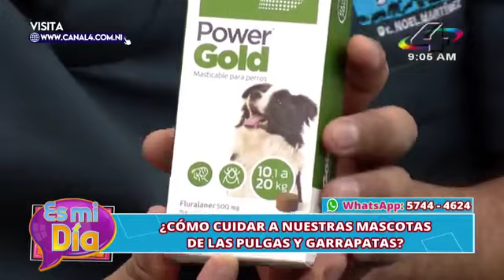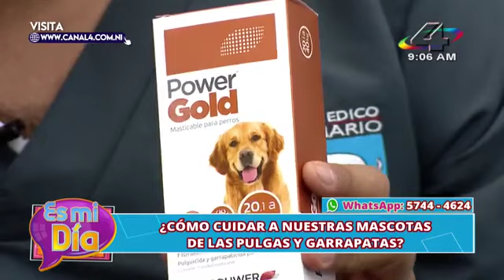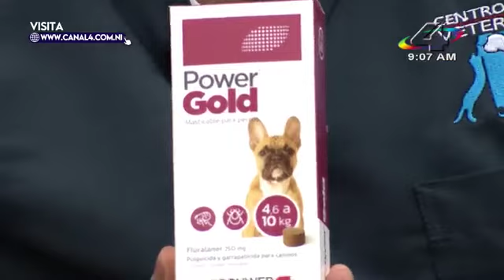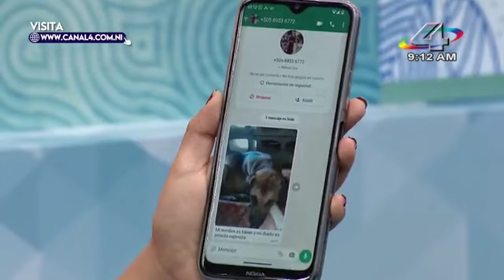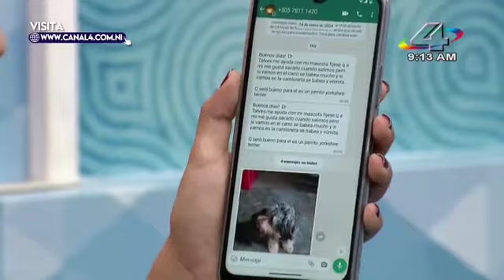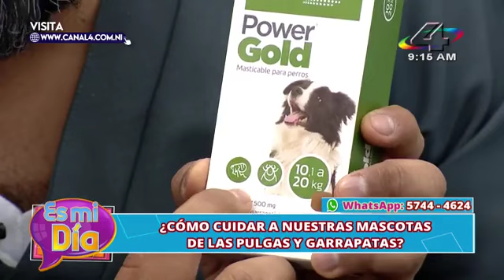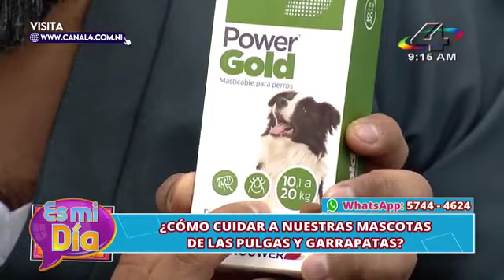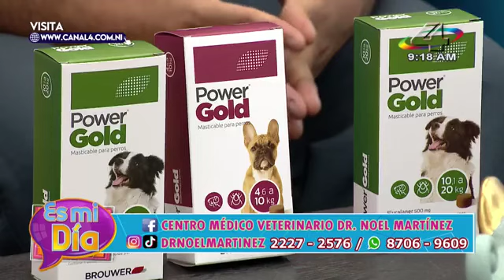Pastilla para el control de pulgas, garrapatas y ácaros y protege por 3 meses power gold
Power gold es un insecticida y acaricida utilizado para controlar pulgas y garrapatas en mascotas. Se encuentra comúnmente en productos veterinarios como tabletas orales.

Fluralaner pertenece a una clase de insecticidas llamados isoxazolinas, que son efectivos contra una amplia gama de parásitos externos. Este compuesto funciona interfiriendo con el sistema nervioso de los insectos y ácaros, lo que les provoca parálisis y eventualmente la muerte. Es importante utilizar productos que contienen fluralaner según las indicaciones y dosis recomendadas por un veterinario para garantizar la seguridad y eficacia en las mascotas.